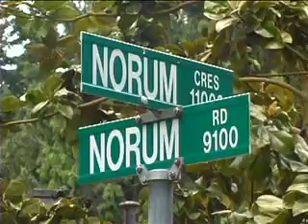SFPR Threatens Historic Community of Delta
Dig beneath the surface of the BC Ministry of Transportation's potentially devastating South Fraser Perimiter Road--a key component of the BC Gateway Project.  Meet Hazel and Sig, two of Delta's pioneer residents--both of whom stand to lose their historic homes to the ministry's expropriation program for a highway which threatens both the local environment and community.  Interviews with local resident and SFPR critic Don Hunt and Conservative MP John Cummins.